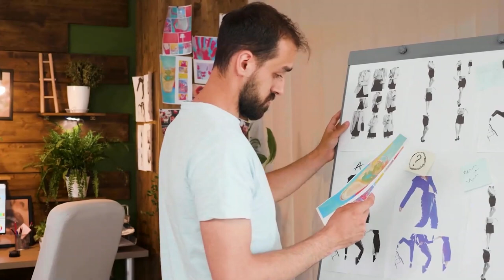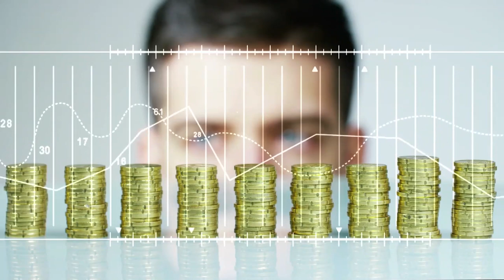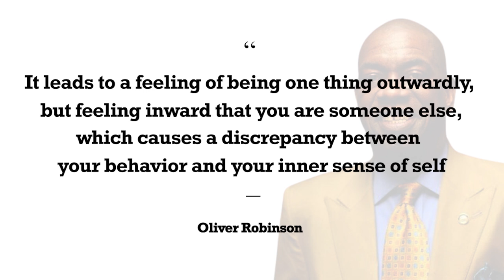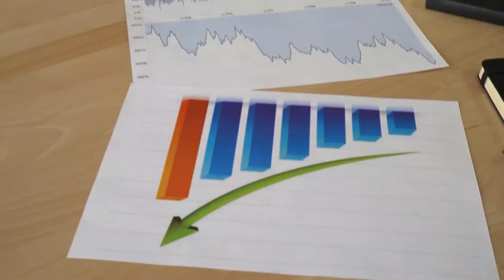9 difficult things you will go through in your 30s